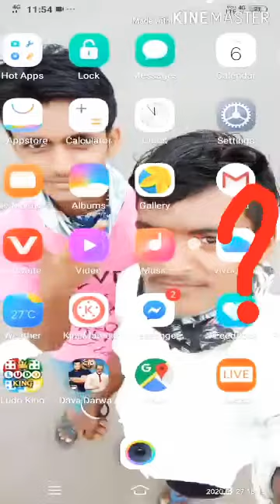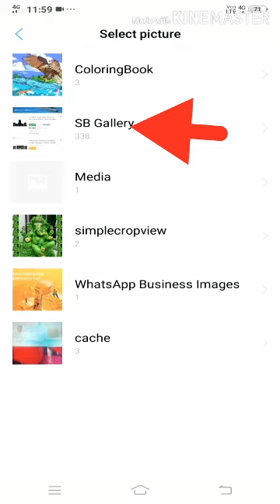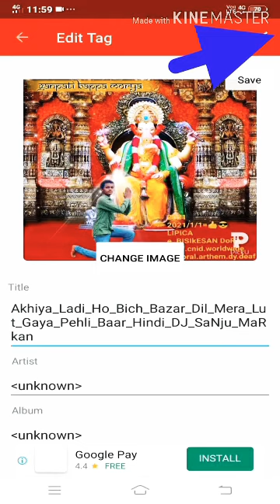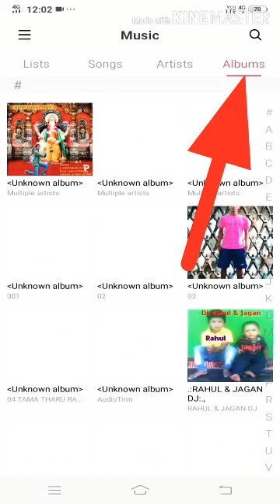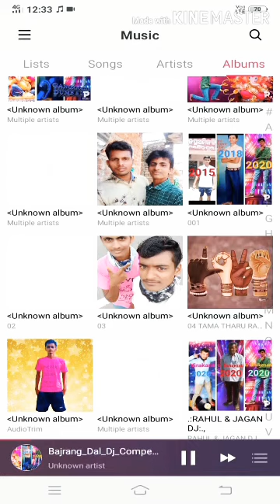Music player =Deaf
Music player